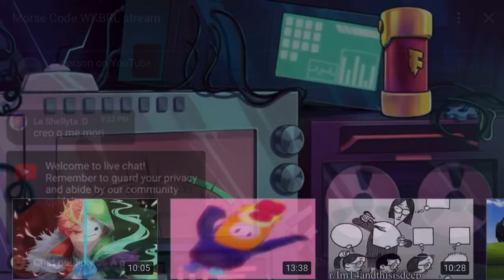Morse Code WKBRL stream (0.50x version)